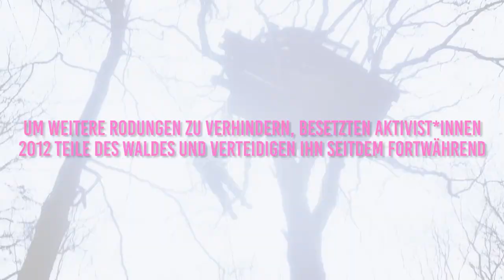HAMBI BLEIBT! - KEINE RÄUMUNG DES HAMBACHER FORSTS!